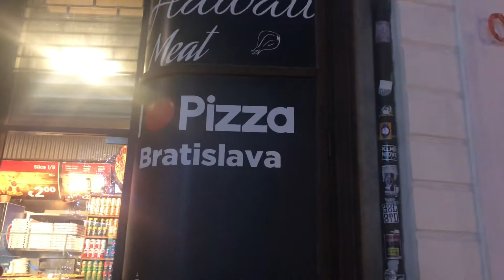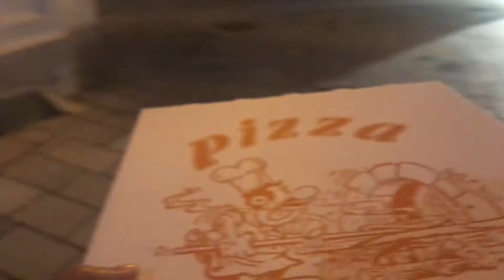Lame kaau ang pizza. Kaon ta ninyo kay dako ila pizza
I love pizza is locatin the center town of Bratislava and one of my favorite place